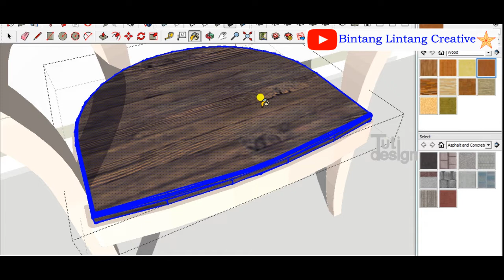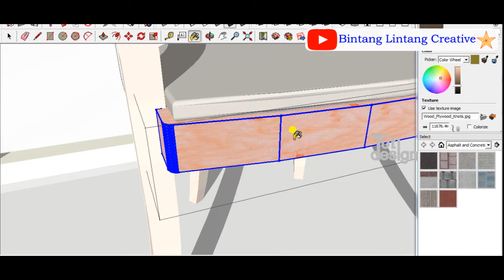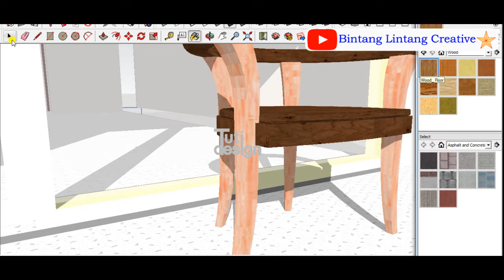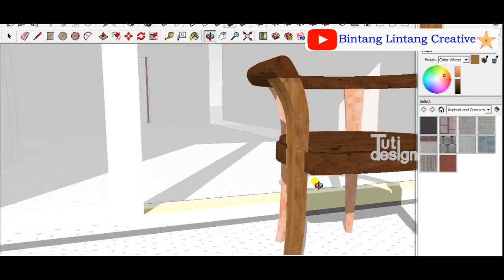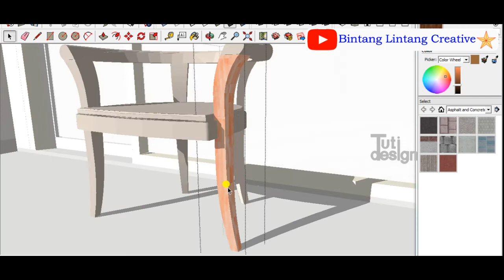SketchUP Tutorial | Tips Edit Material Texture Armchair in SketchUP